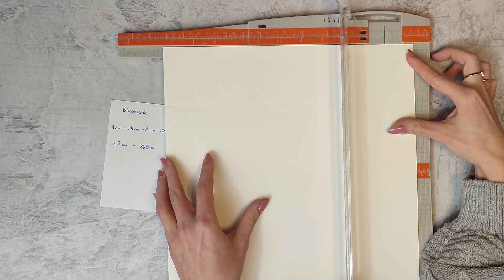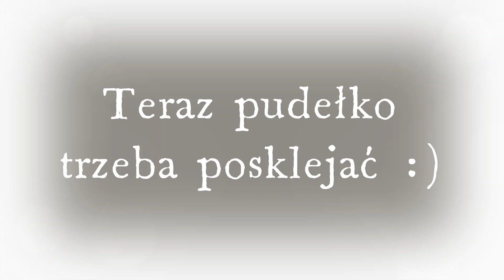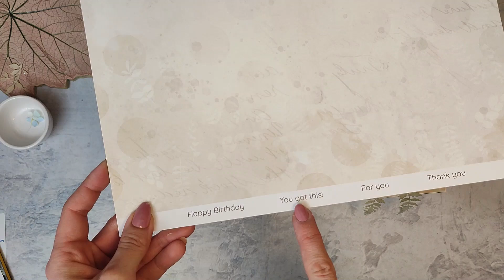Kobieca Skarbonka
Lubimy wszelkie pudełka, a Wy? Dzisiejsza inspiracja to właśnie pudełko - prosta skarbonka. Przezroczyste okienko pozwala kontrolować ilość oszczędności, a delikatne kwiatowe kompozycje sprawiają, że to nie tylko funkcjonalny, ale i dekoracyjny drobiazg. Sprawdźcie, jak wykonać taką skarbonkę krok po kroku! Wszystkie potrzebne materiały i narzędzia znajdziecie w sklepie Scrap Pasja.